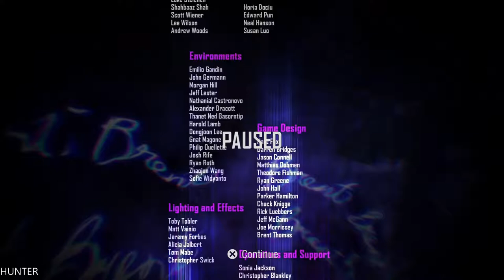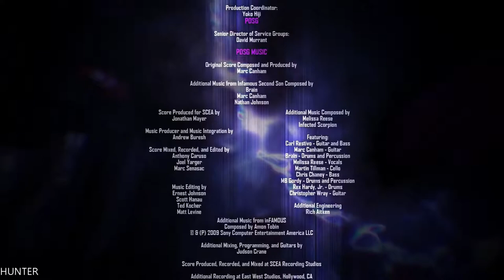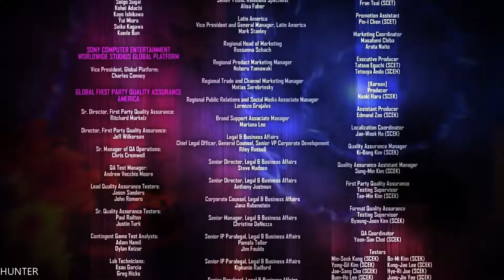InFamous First Light Walkthrough Part 12 END FINAL GAMEPLAY PS4 PRO (1080p60FPS))